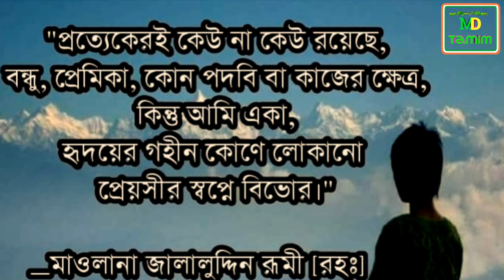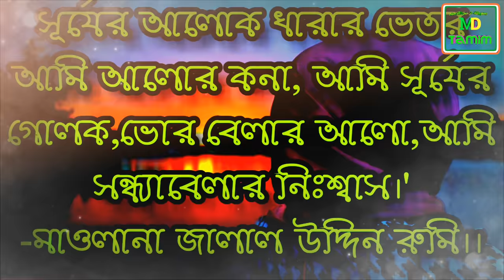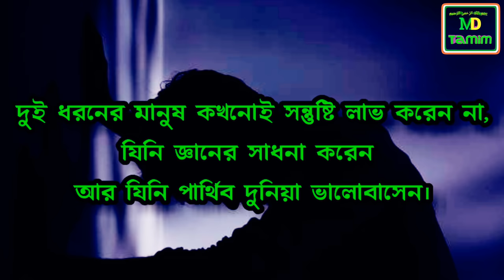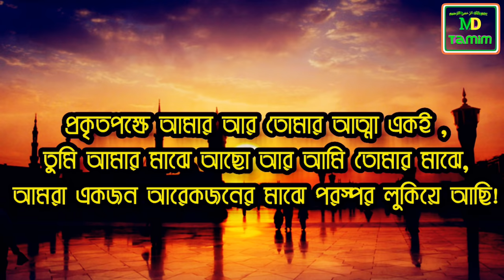মাওলানা জালাল উদ্দিন রুমির সংক্ষিপ্ত জীবনী ও কিছু মহামূল্যবান বানী || Maulana Jalaluddin Rumi